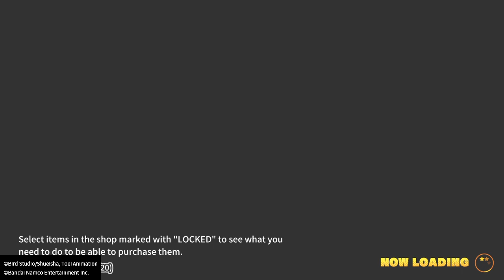DRAGON BALL: THE BREAKERS| Kasumi's Colorful Scheme